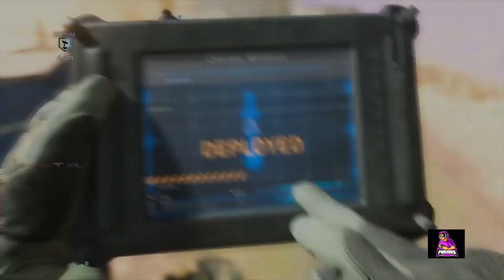Call of Duty Modern Warfare Gameplay with Jsownbnj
, also TURN ON 🔔 Bell Notification! 🔔 for my NEW VIDEO